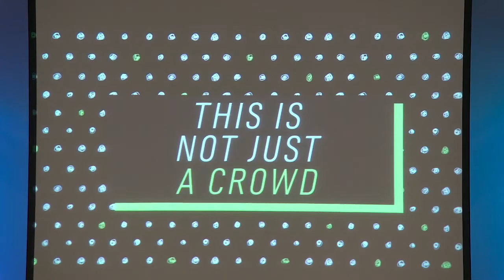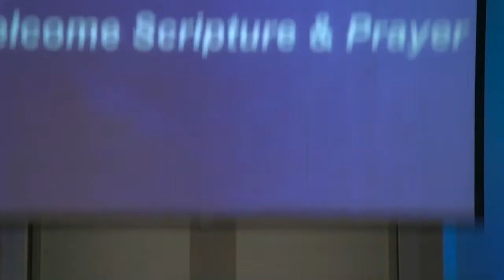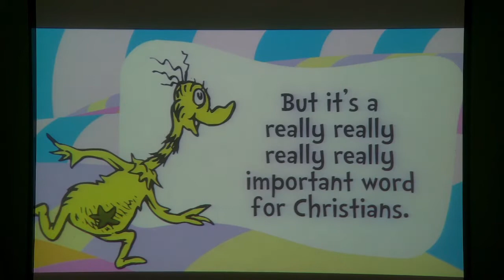LVP 2022 10 23 Seussical Sermonology 5 of 6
Part 5 of Pastor Susie's "Seussical Sermonology: Finding Truth in Fun Places"